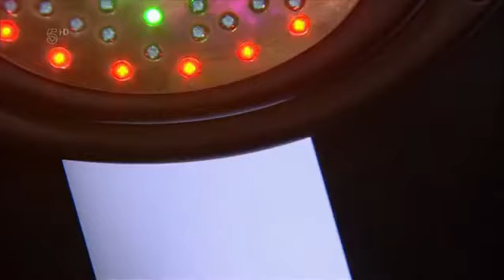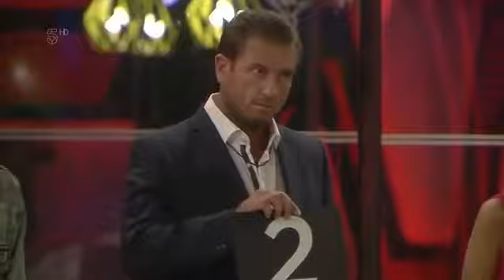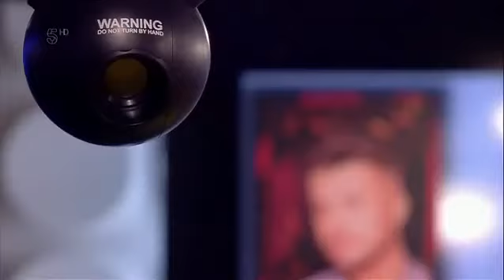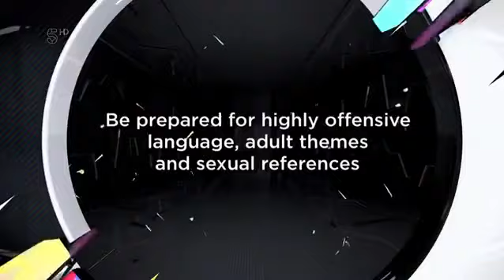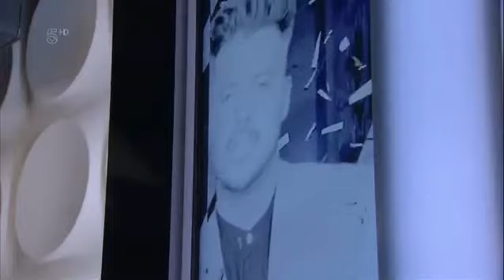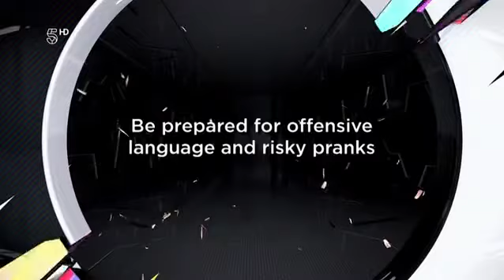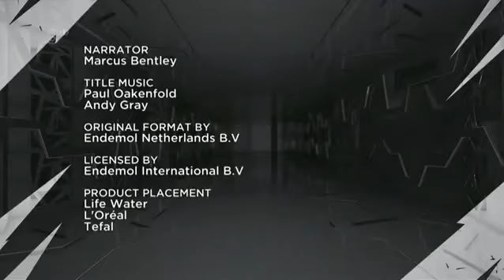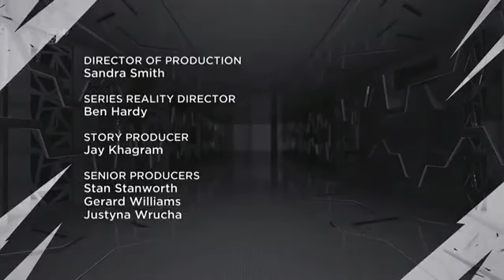Big Brother UK - series 17/2016 (Episode 40/Day 39)